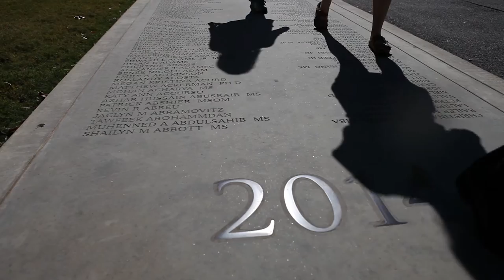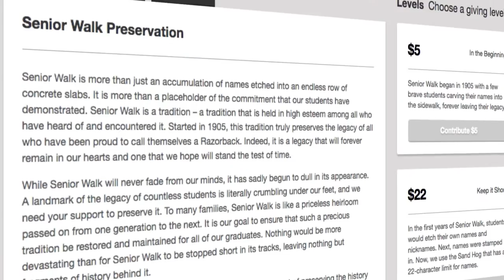University of Arkansas: Senior Walk Preservation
Senior Walk is a tradition – a tradition that is held in high esteem among all who have heard of and encountered it. Started in 1905, this tradition truly preserves the legacy of all who have been proud to call themselves a Razorback.
A landmark of the legacy of countless students is literally crumbling under our feet, and we need your support to preserve it. To many families, Senior Walk is like a priceless heirloom passed on from one generation to the next. It is our goal to ensure that such a precious tradition be restored and maintained for all of our graduates.
Help us begin this restoration by making a donation today to honor your name and all those who came before you. Senior Walk is more than a sidewalk – it’s us.

Historical Phots Provided by:
Special Collections
University of Arkansas Libraries
365 N. Ozark Avenue
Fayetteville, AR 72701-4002